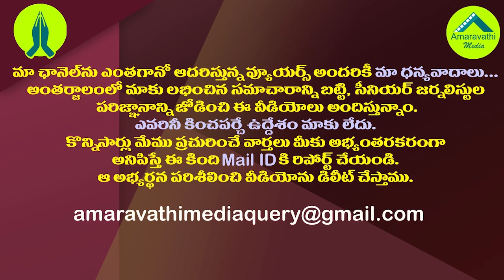ఆ 30 కోట్ల చీకటి డీల్ ఈ బీజేపీ నేతల పనేనట.!| CPI Ramakrishna Reveals BJP Leaders Names in That Deal